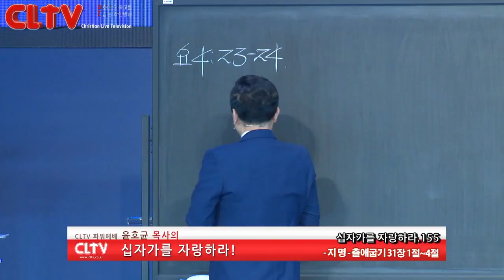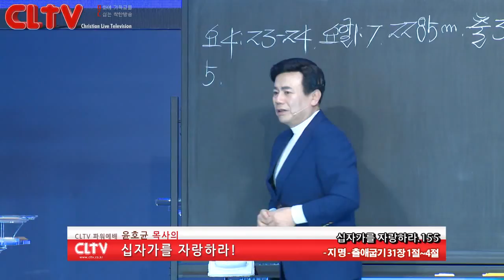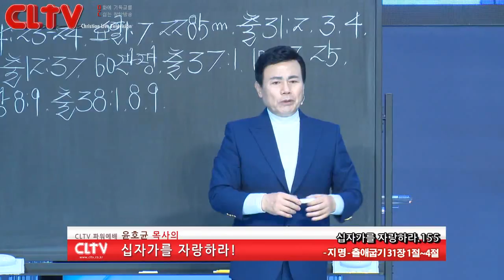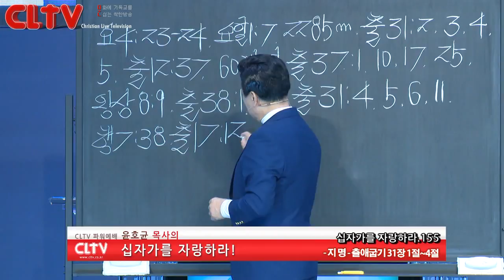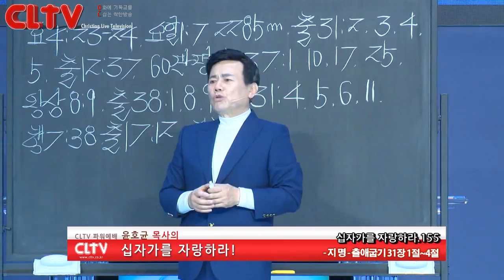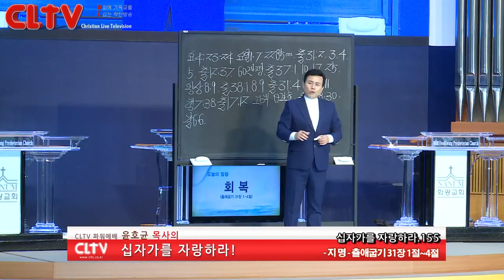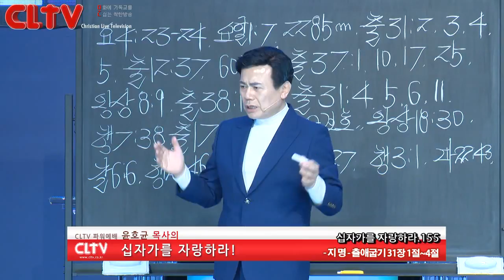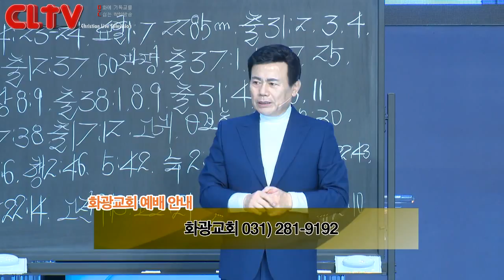CLTV파워예배_십자가를 자랑하라(155회)_'지명' 화광교회(윤호균 목사)